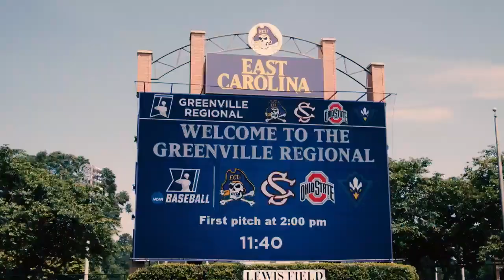Gamecock Baseball Regional Champs 2018